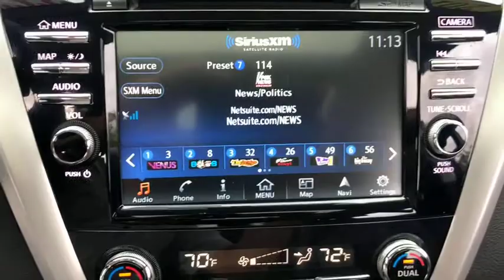2015 Nissan Murano Milford, Franklin, Bellingham, Mendon, Hopkinton, MA P2288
Magnetic Black Metallic U 2015 Nissan Murano available in Milford, Massachusetts at Milford Nissan. Servicing the Franklin, Bellingham, Mendon, Hopkinton, MA area.

Milford Nissan
320 E Main S

CARFAX One-Owner. Clean CARFAX. $45,835 Original MSRP, $1,720 Factory 5 Spoke split alloy wheel package option, Technology Package $2,260 option, This Murano was purchased off lease directly from Nissan at a sale closed to Nissan dealers only, CVT with Xtronic, AWD, 11 Speakers, Automatic temperature control, Blind Spot Sensor, Front fog lights, Heated & Cooled Front Bucket Seats, Heated rear seats, Heated steering wheel, Intelligent Cruise Control, Knee airbag, Leather Appointed Seat Trim, Memory seat, Navigation System, Platinum Technology Package, Power Liftgate, Power Panoramic Moonroof, Predictive Forward Collision Warning (PFCW), Radio: AM/FM/CD Audio System w/Navigation, Wheels: 20 Machined Aluminum-Alloy. Certified. 2015 Murano Nissan Platinum Technology Package Magnetic Black Metallic 3.5L V6 DOHC CVT with Xtronic 21/28mpgbrbrAll Certified Preowned Nissan vehicles are comprehensively inspected and serviced by a Certified Nissan technician to the highest standards following strict CPO guidelines. We ensure this vehicle will come with two factory keys, floor mats, owners manuals, and any other equipment that would have come with the vehicle when delivered new. The Nissan Factory Certified program includes a 100,000 mile / 7 year powertrain warranty starting from the in service date of the vehicle (can be found on CarFax) that covers over 600 components including Engine, Transmission and Drivetrain (for exact details visit dealer). This warranty also includes benefits such as 24/7 Roadside Assistance, and tow/hotel reimbursement. This coverage can also be upgraded to a full Certified Wrap which provides similar coverage as the original factory warranty at a discounted rate. The Certified Wrap program increases component coverage to over 1900 and includes any electrical/audio/video/navigation, suspension, steering, climate control system and brakes. This and the standard CPO warranty add on to any existing 3 year 36,000 mile factory Bumper to Bumper coverage and is recognized as the best Certified Preowned Program in the industry by Vincentric. Milford Nissan is an area leader in Certified Preowned Nissan vehicles!brbrAll preowned vehicles equipped with factory Sirius XM will receive 3 months full service free. Milford Nissan is a family owned and pet friendly dealership located minutes from both exits 19 and 20 off Interstate 495. Our honest pricing is always lower than market competition! We are a one stop full service shop with over 60 employees in a 35,000 square feet facility. We have the most experienced Nissan technicians in the business and can handle all of your vehicles needs including a full service collision center. Don't forget to click the complimentary CarFax Report link on all of our listings! 100 pre-owned vehicles in stock! 70 Factory Certified Nissans in Stock! **We make every effort to represent our vehicles as honestly as possible, however we may make an error in our listing. Certified Vehicles are priced including a small rebate for financing with Nissan's Captive finance company. Cash deals and outside financing will not be able to claim this Nissan captive financing rebate!brbrAwards:br * 2015 IIHS Top Safety Pick+ Reviews:brbr * Spacious and upscale interior; comfortable seats; nice balance of power and fuel economy; pleasant ride. Source: Edmundsbr * Inspired by the future of aerospace, the redesigned 2015 Murano's striking aerodynamic body looks as though it was shaped by the wind. Boomerang shaped headlights integrate with the aerodynamic profile.